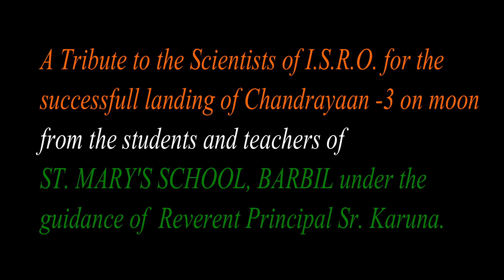ST. MARY'S SCHOOL, BARBIL, CELEBRATES CHANDRAYAAN-3'S SUCCESS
A tribute to the scientists of I.S.R.O for the successful landing of Chandrayaan- 3 on the southern pole of the moon, From the students and teachers of St. Mary's school, Barbil under the guidance of Reverent principal Sr. Karuna.